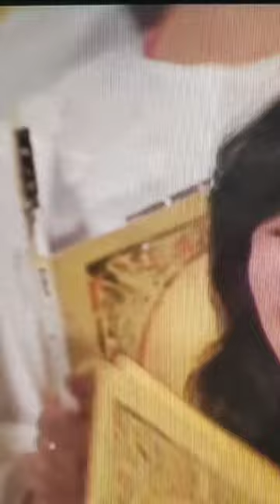森昌子、岩崎宏美 アゲイン#shorts